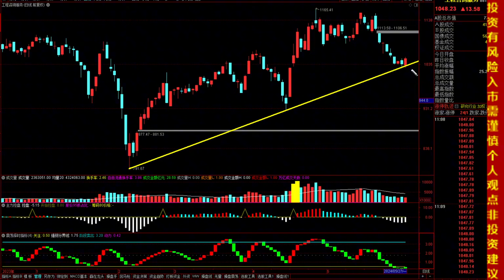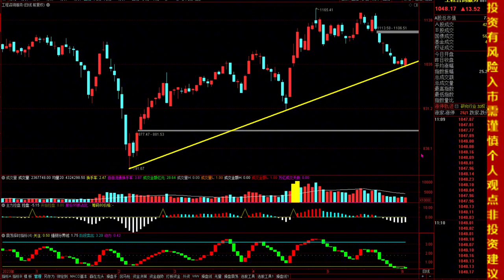6.4午评，上午量能萎缩，沪指年线有支撑，精讲4个关键位置板块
十四年的奔波与沉淀，心如磐石。除了技术面和基本面，还有诗和远方。股市中最疼老婆的投资人。6.4午评，上午量能萎缩，沪指年线有支撑，精讲4个关键位置板块